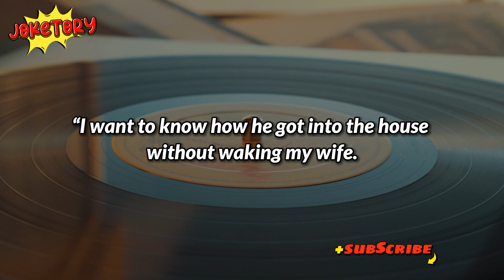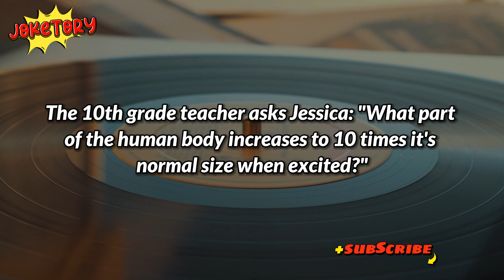🤣 4 clean adult jokes that will make you laugh so hard - funny jokes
BEST JOKE OF THE DAY! - 4 clean adult jokes that will make you laugh so hard - funny jokes

Dive into a laughter-filled adventure with our hilarious collection of the best jokes! From short and clean chuckles to sidesplitting blonde jokes, our 'joke of the day' series promises a good laugh. Get ready for a comedy extravaganza that will leave you in stitches - jokes so funny, you won't stop laughing!